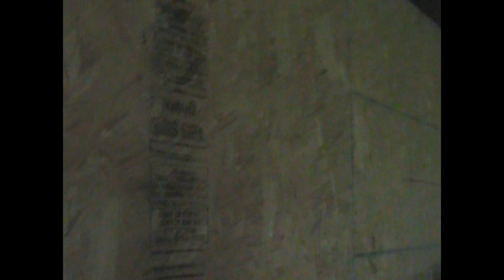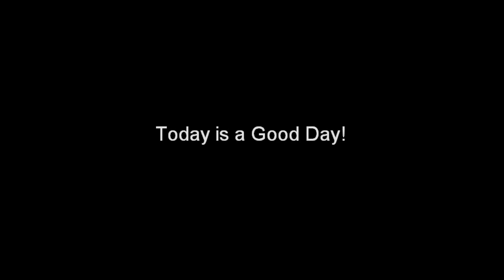They grow up SO fast!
Listen to this and tell me. is your mom like this?
Also take a peek at some fuzzy little updates!
Tune in next week for some fantastic progress and updates along with progress report and pruning demo and tips with fruit tree saplings.

Today is definitely a Very Good Day.